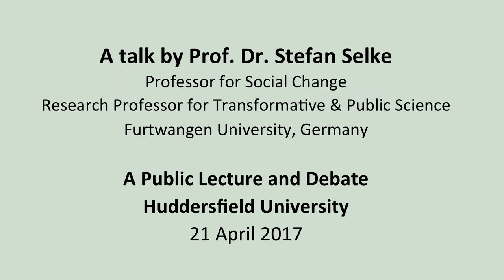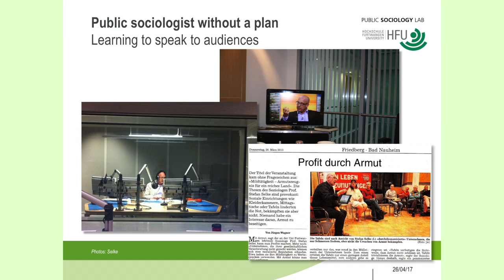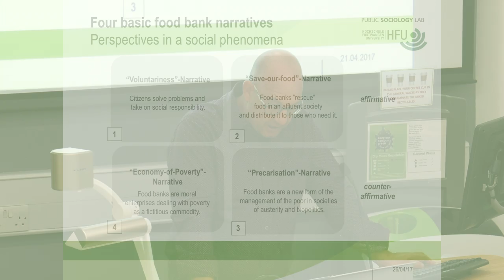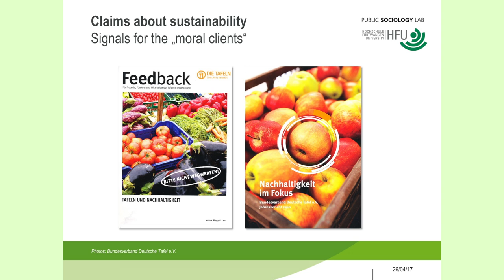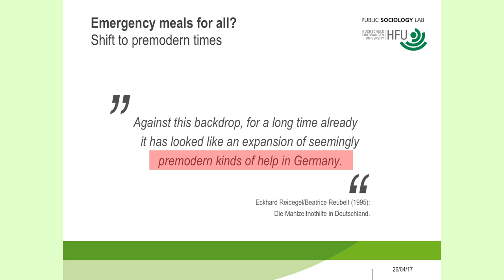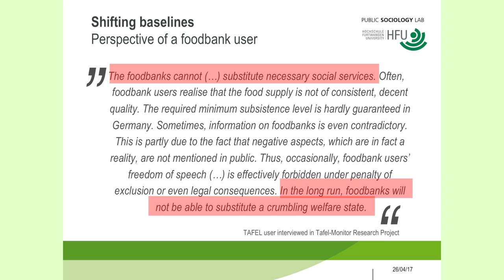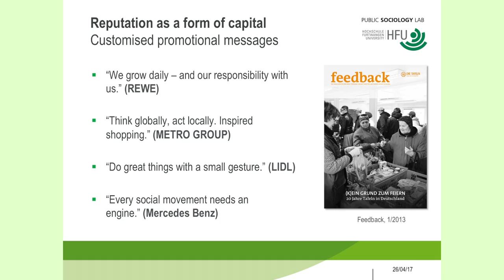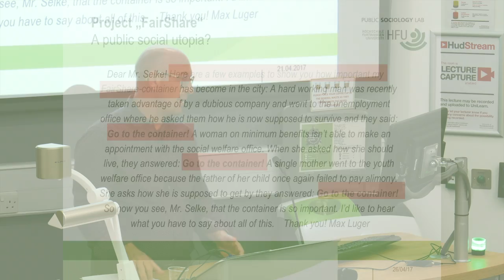Food banks as moral enterprises: Insights from the German TAFEL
A talk by Prof. Dr. Stefan Selke
Professor of Social Change
Research Professor of Transformative & Public Science

Given at Huddersfield University
UK
21 April 2017

Often seen as necessary consequence of welfare cuts and a retreating state, food banks are increasingly accepted as the new normal. With most UK research focusing on "evidence gaps" and monitoring of referral causes, the wider social and political impacts of a national food charity culture have received little attention.
Stefan Selke is Professor of Sociology and Social Change at the Furtwangen University in Germany where he has published several books on different aspects of the "food bank phenomenon". In this public lecture, Professor Selke reflects on the consequences of an established system of poverty relief in Germany where food banks (‘Tafeln’) more and more appear as moral enterprises that imitate and emulate the prevailing economic rationality on every level from local practices to long-term strategies. The lecture also explains the concept of public sociology using examples drawn from the background of his individual approach to food bank research. It provides a summary of 10 years of food bank research in Germany in combination with 'organic’ public sociology such as public demonstrations or public events together with artists.
Sharing his extensive research experience with a UK audience, this was be a unique opportunity for anyone with an interest in food poverty, charity work or social policy to learn about the impacts of charity-based food provision from a critical perspective. In the following open debate, the audience discussed some of the possible implications in a UK context and what critical social research can achieve together with public action.